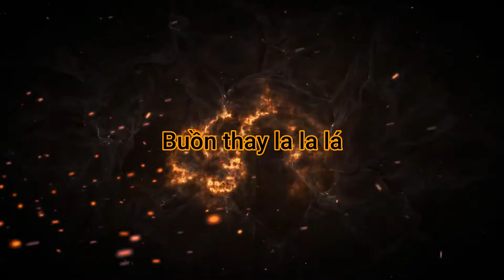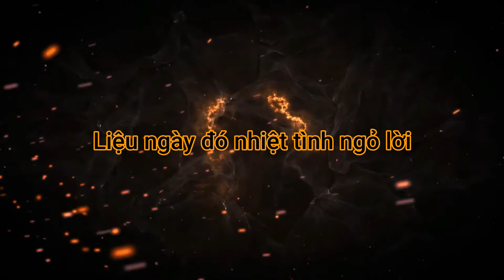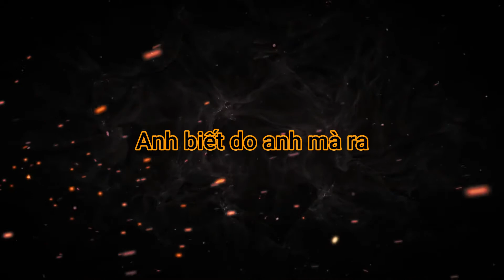Simple Lyrics Video|Vợ Người Ta Remix - HoaproX - Phan Mạnh Quỳnh(1.25 speed version)